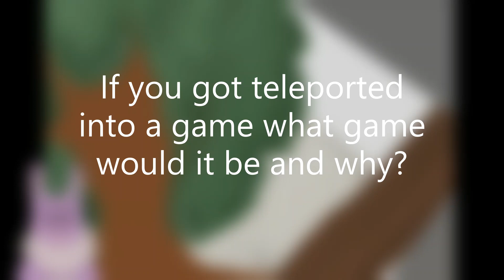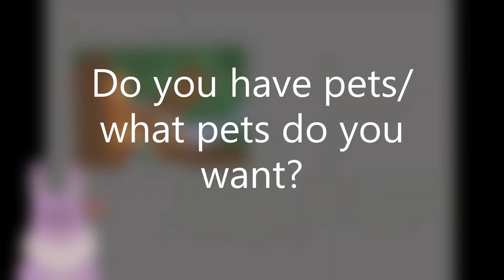SpeedPaint (✧ Art Chat with Me ✧)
The answer to the 5th question is: W.I.T.C.H. by Devon Cole, Crush Culture by Conan Gray, and Jazz Hands by XANAKIN SKYWOK.